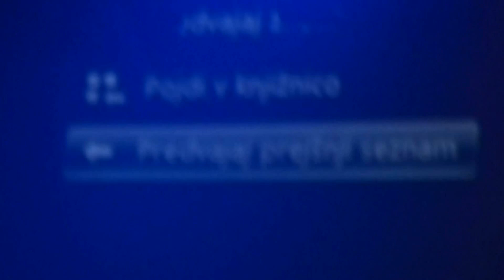oOo Farewell​ @​ Gala Hala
Last Song Live @ Gala Hala 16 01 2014
posnel * Misanthrope ToNFilM *